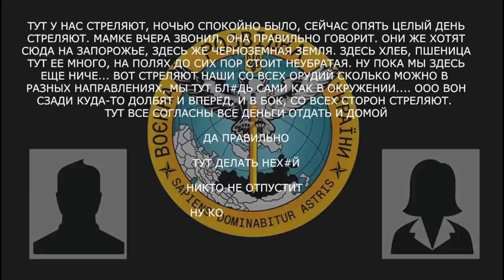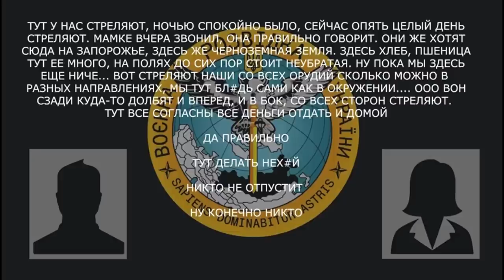«Автоматы, они же повыдавали нам старье все. Половина клинит»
Військовий рф розповів дружині про бойові дії:

▪️ «ночью спокойно было, сейчас опять целый день стреляют»;
▪️ окупант розповідає про великі поля пшениці на Запорізькому напрямку;
▪️ «стреляют наши со всех орудий, сколько можно в разных направлениях, мы тут, бл*дь, сами как в окружении»;
▪️ «тут все согласны все деньги отдать и домой»;
▪️ «у нас ни техники нету, че мы им противопоставим? ниче».